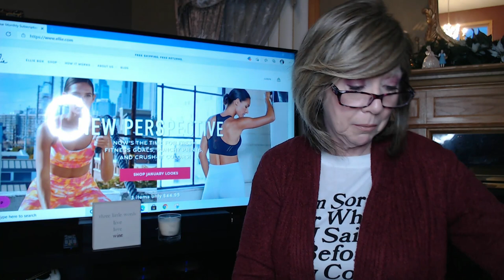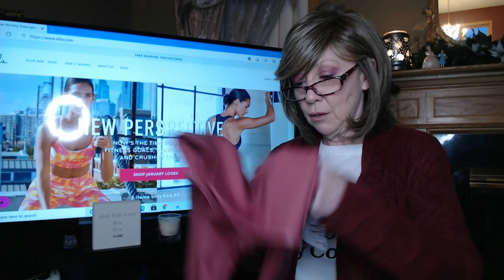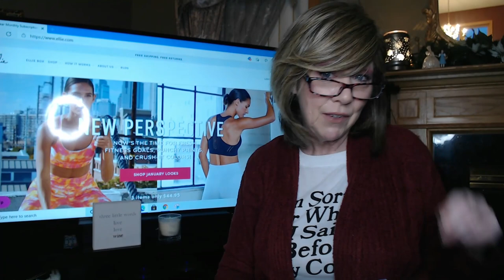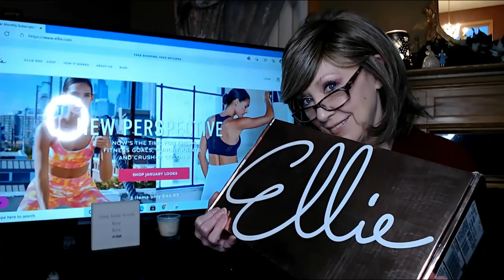My First Ellie Fitness Outfit!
I never in a million years - thought I would do a video on Exercise Wear, and show it off…but it is probably the best way to show that we are all human, have our insecurities, but try our best to overcome them.

Ellie offers (3) different subscriptions:

2 Item Monthly Plan
Top
Bottom
3 Item Monthly Plan
Top
Sports Bra
Bottom
5 Item Monthly Plan
Top
Sports Bra
Bottom
+ 2 Accessories

XOXO,
Nancy